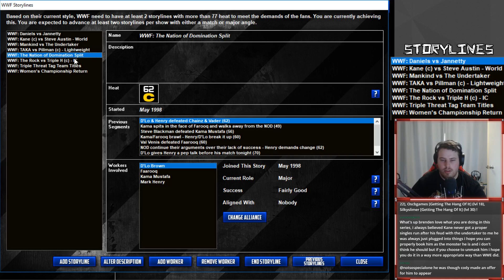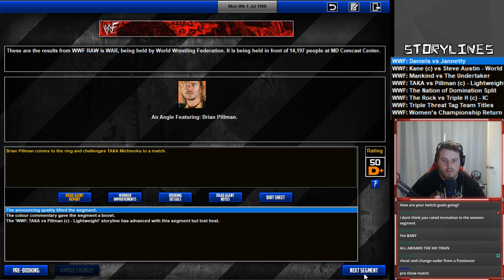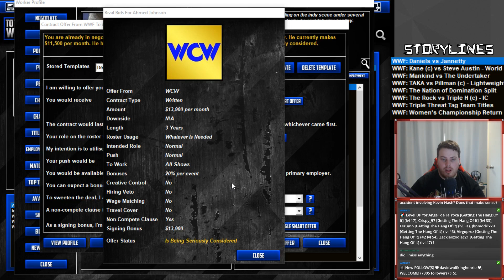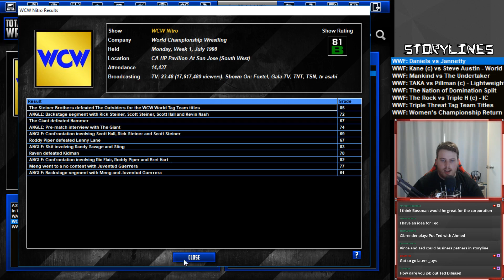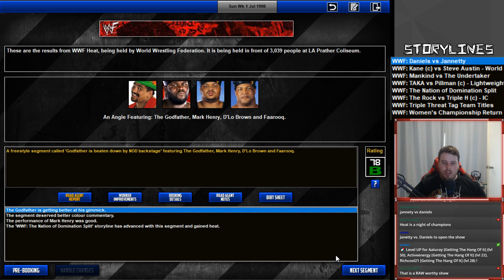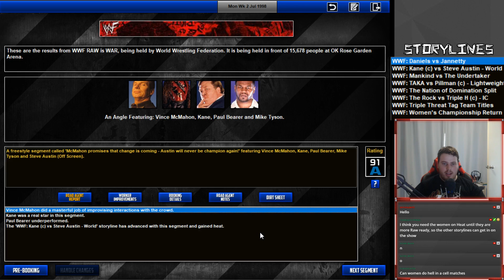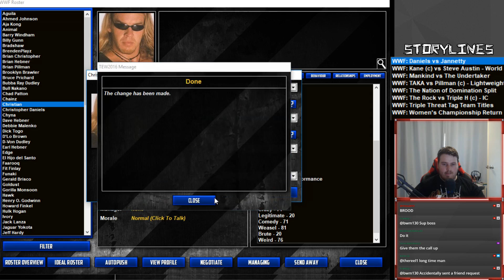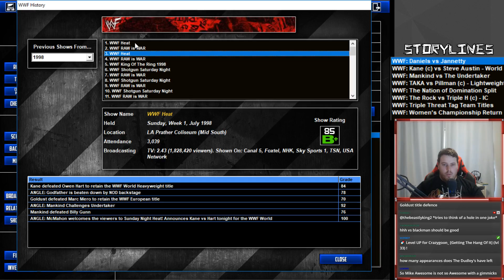"Million Dollar Signing" | Attitude Era | Total Extreme Wrestling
As we approach Fully Loaded, we plan out our new storylines heading into Summerslam. We also have to deal with lots of potential free agent signings and our own talent possibly leaving the WWF. Who will stay, who will go?

Find out in this episode of "Total Extreme Wrestling".

GAMERTAGS:
PSN: BrendenPlayz
Xbox: BrendenPlayz

"Million Dollar Man" | Attitude Era | Total Extreme Wrestling